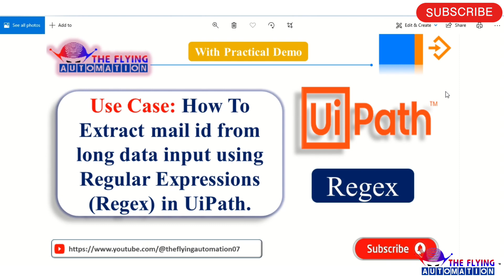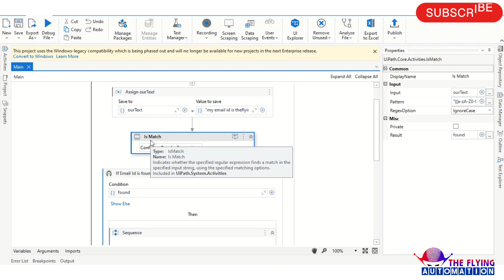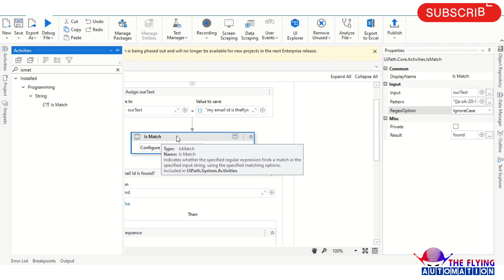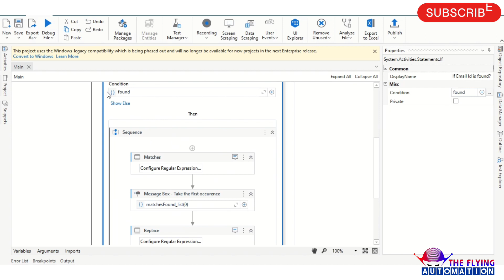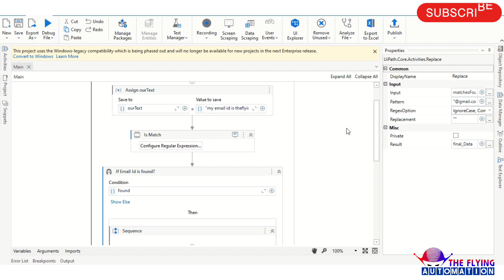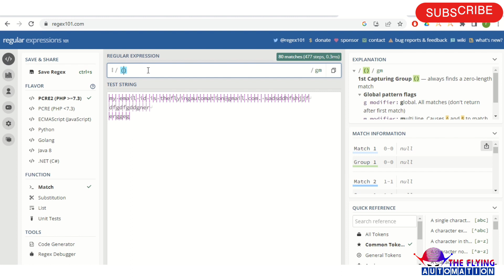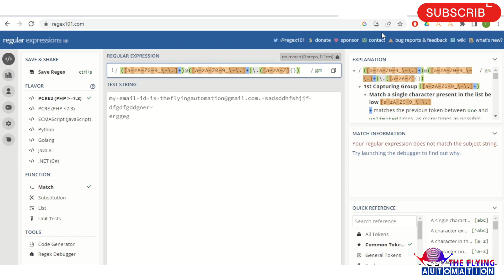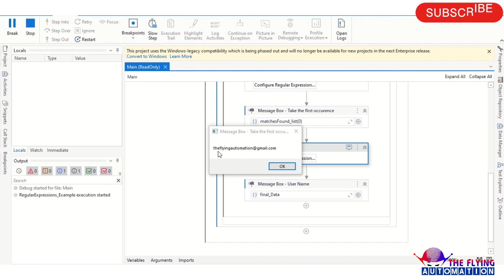How To Use Regular Expressions in Uipath ||Regex || Extract mail id with Regex|| UIPATH Tutorial- 33